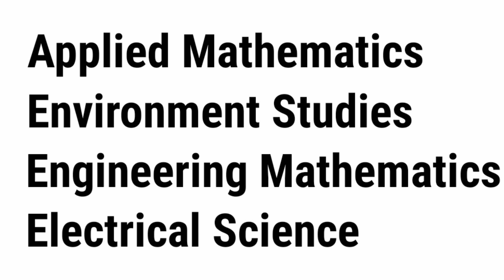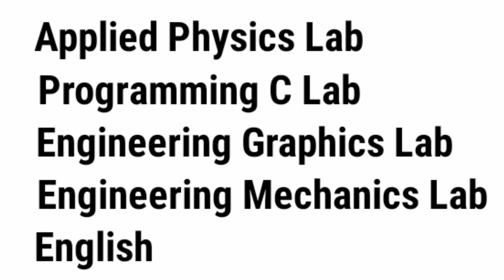1st Year Engineering Syllabus - All University | Syllabus for 2022 Batch-MHTCETStudents#engineering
1st Year Engineering Syllabus - All University | Syllabus for 2022 Batch-MHTCETStudents#engineering

Jai Hind🇮🇳Everyone,

Here U will Get all MHT-CET and other exam related updates and guidance like BOARD EXAM,NDA EXAM,CDS EXAM, army navy airforce I Provide You all study material related exam  . So its humble Request to

Support us and share This Channel in ur Friend Circle

✨️Hashtag✨️